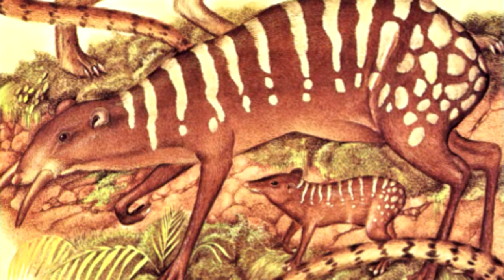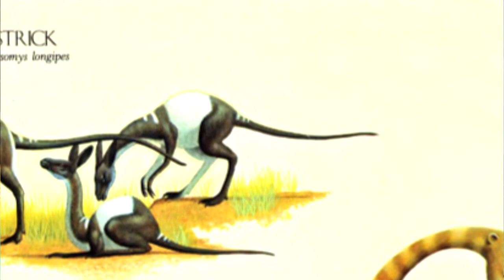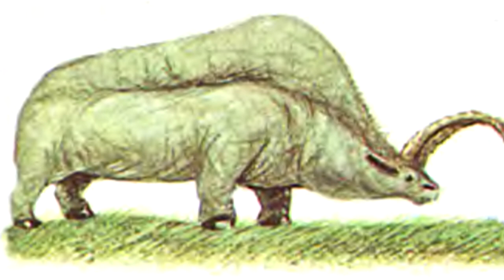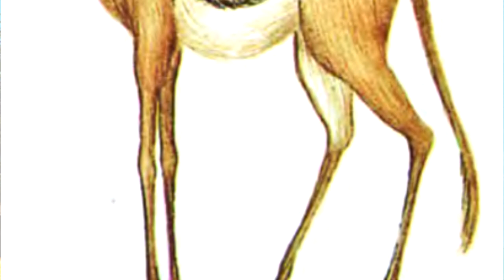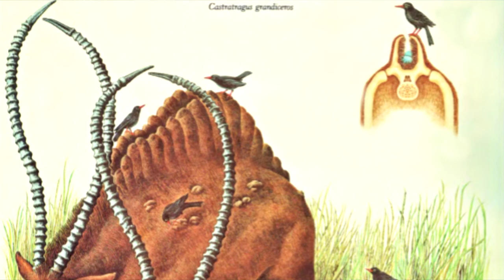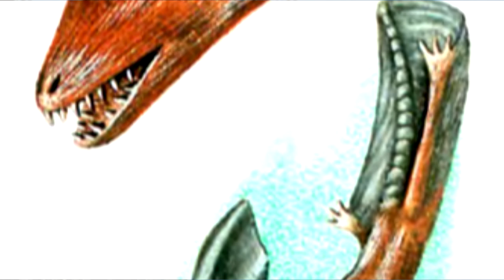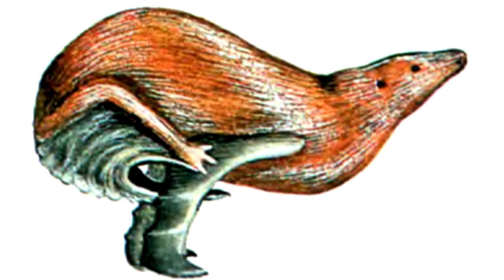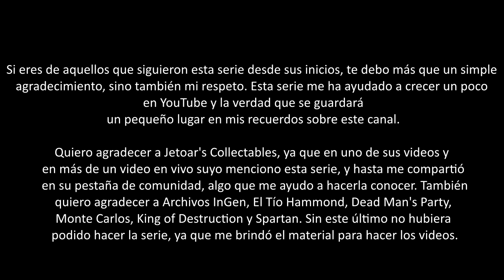Los Monstruos del Futuro: "After Man" | #7 (Episodio Final) - "Islas e Islas Continentales"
La evolución, es un largo proceso de millones de años, el cual ha dado paso a todas las criaturas existentes de nuestro planeta, tanto a las del pasado, como las del futuro. En este video, exploraremos con el interesante y exitoso libro "After Man: A Zoology of the Future".

~CANALES RECOMENDADOS~

Etiquetas [IGNORAR]:
after man,after man a zoology of the future,despues del hombre una zoologia del futuro,after man una zoologia del futuro,animales,animal,monstruo,monstruos,futuro,futuros,evolucion,evolucio
Todo el contenido audiovisual mostrado en este video corresponde a sus respectivos autores. No soy propietario de ninguna de las imágenes, videos y canciones que aparecen en él, utilizándolas solo para carácter informativo de a cuerdo a la ley de Fair Use (Uso Legitimo).